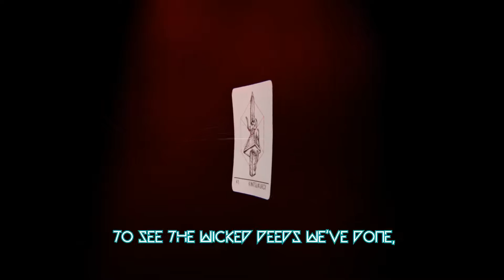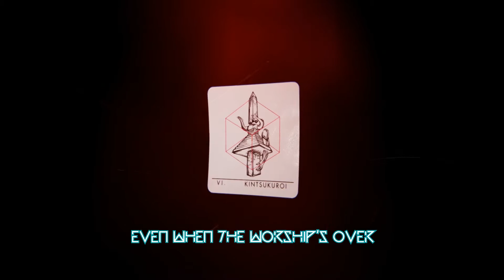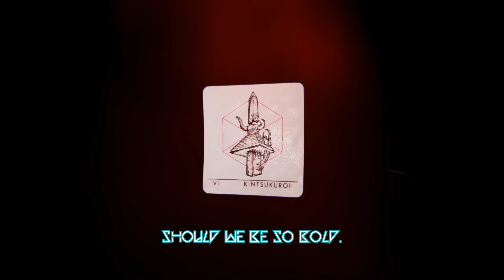Anthromancer - VI. Kintsukuroi (lyrics)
Anthromancer is an entertainment system that integrates a suite of classical board and card games, a unique divination oracle, a full-length concept album, and an illustrated mythology. Each of these four elements was designed in tandem so that one experience informs the rest. Their synergy depends upon 15 Hymns, which are represented as the major arcana of a deck of cards, as well as an album of songs.

We will be crowdfunding the first edition of Anthromancer on Kickstater, launching in late October. and follow @anthromancy on twitter, Instagram, and facebook.

Lyrics by Daniel James Drake

From the Anthromancer Codex:

VI. KINTSUKUROI
The obelisk endures; Strength born of struggle.

Mercenarium Function: When you sing the Kintsukuroi hymn, select up to five (5) of your in-play cards and either discard or re-summon them in any order. To do this, first, select the in-play cards you would like to discard or re-summon with this hymn. Remove those cards from the board. Discard those that you wish to discard, then summon the remaining cards one at a time as if they were being newly summoned onto the board. You can ‘chain’ these re-summoned cards into new formations by field summoning them next to each other, or next to any of your other cards that are still in play, so long as you continue to follow summoning rules.

If you run out of valid spaces to summon any of these chosen cards into, the remaining cards MUST be discarded.

A card with Seasons attached to it (or Zodiac acting as the Seasons hymn) may be re-summoned using Kintsukuroi, but the card must remain oriented in whatever direction it was before using Kintsukuroi. Likewise, The Fool and The Fox can be re-summoned using Kintsukuroi, but their dice value must remain the same as before using Kintsukuroi.

Dragonfruit Meaning:
Repair / Healing, Grace, Integration / Resistance
Kintsukuroi represents the embracing of difficult experience; Accepting our suffering without resistance  and incorporating it into us, giving us strength, wisdom and compassion. It symbolizes the integration of our pain and the beauty that comes to us from doing so.

Its core meaning (Repair) refers to the reassembly of broken things; when something is shattered (home, projects, identities), it is up to us to pick up the pieces and make them whole again. Its secondary themes (Healing, Grace, Integration) suggest that healing is completed only by accepting what has happened, seeing it as an opportunity to add texture and beauty to our stories. Its alteration (Resistance) means the denial of pain that leads us to inaction, leaving things broken and unable to be fixed.

6s are REPAIRS: the reflection, evaluation, or fusion of energy (acceptance of grief, recovery from illness, integration of trauma, learning of lessons) that gives us new vitality.

(LYRICS)
In all the known, and all the real,
and all the broken fields;
Maybe we made a big mistake,
but hold on 'till it seals.

So many halls, so many heretics,
falling down, all around.
Oh hallelujah, our faith stayed whole.

Could it be, that
Even as the worship's over, even as the kingdom come,
an altruist is worth its weight in soul?
Even if the angels come to see the wicked deeds we've done,
we can show our kintsukuroi gold.
We could be so bold.

We should be so bold.

I don't need your gravity holding me down,
I am slowly re-bounding from the edge of all I am;
I can see you standing there, judging me,
wishing my energy, would be less demanding.
Oh, if the only thing that holds you to your stars
is that they are,
Grow. Quit sleeping through the seasons,
deciding from afar.

It could be that,
Even as the worship's over, even as it comes asunder,
altruism's worth its weight in gold.
Even if the angels see the wicked deeds we've done, we can
forge ourselves a kintsukuroi soul,
should we be so bold.
Let your faith stay whole.
Kintsukuroi gold.
Kintsukuroi soul.